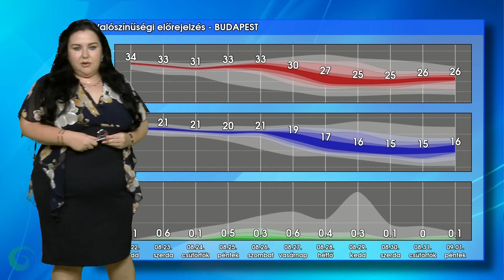Kiderült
A hét nagy részében változékony időben volt részünk, azonban anticiklon peremére kerülve a következő 36 óra nyugodtabb folytatást tartogat.